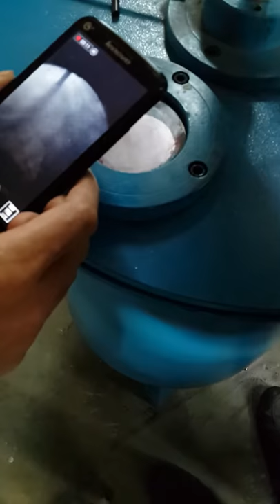How to vacuum the PVC material?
this is the support machine for the vacuum the raw material, and make better quality PVC products. we have 2 different models of the vacuum barrel, the barrel in the video is the smaller one. we have the bigger one for more material vacuum. and we also have 3 different vacuum pump with different vacuum sppeed.